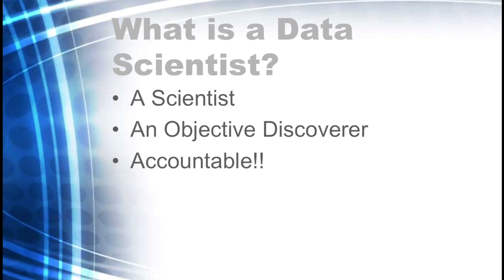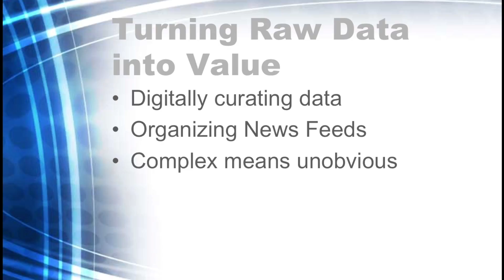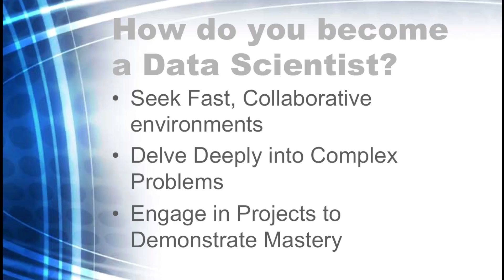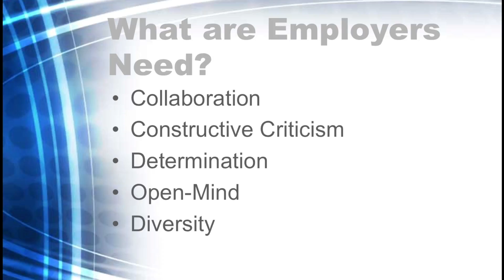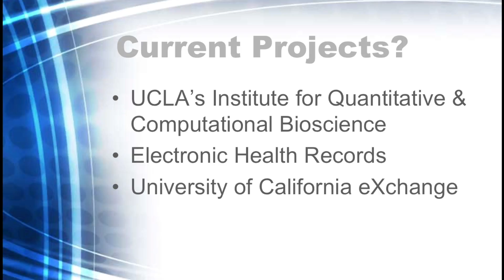Becoming a Data Scientist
Discusses what it takes to become a data scientist. Big data analytics examples.